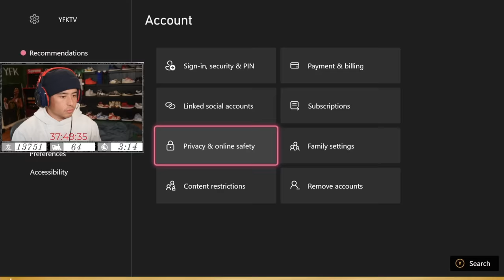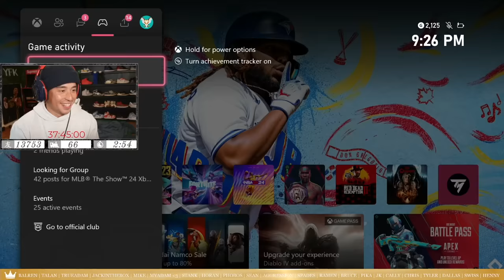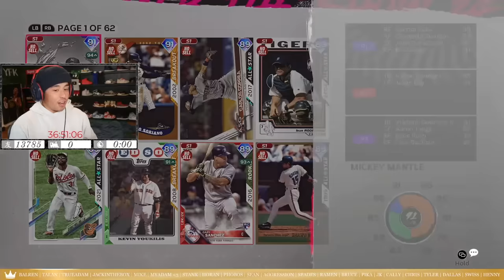I Played Co-Op With KAT & Troydan! 😂